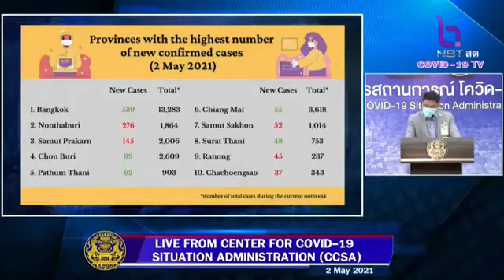Covid-19 daily Briefing in English: May 2nd, 2021 by CCSA Thailand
May 2nd , 2021. An update from the Thai government regarding Thailand’s COVID19 situation. reporting from the Center for COVID-19 Situation Administration ( CCSA ) at Government House Speaker: Mr. Natapanu Nopakun Deputy Director-General of the Department of Information and Deputy Spokesperson of the Ministry of Foreign Affairs.

Any question please visit on fb page PR Thai Government.April 28th , 2021. An update from the Thai government regarding Thailand’s COVID19 situation. reporting from the Center for COVID-19 Situation Administration ( CCSA ) at Government House Speaker: Mr. Natapanu Nopakun Deputy Director-General of the Department of Information and Deputy Spokesperson of the Ministry of Foreign Affairs.